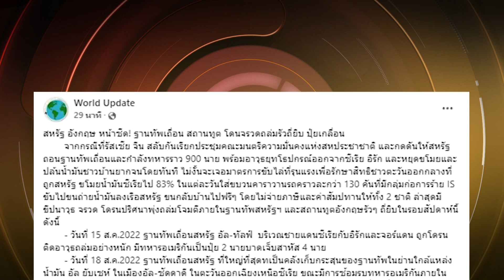"กองกำลังรัสเซีย" ยิงจรวดถล่มฐานทัพเถื่อนไม่เหลือซาก "สหรัฐ-อังกฤษ" พูดไม่ออก | ข่าวเด่น | TOP NEWS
หมดสภาพไม่เหลือซาก "กองกำลังรัสเซีย" เก็บเรียบ ยิงจรดถล่มฐานทัพเถื่อน "สหรัฐ-อังกฤษ" พูดไม่ออก หวังแต่กอบโกย เอาแต่ได้